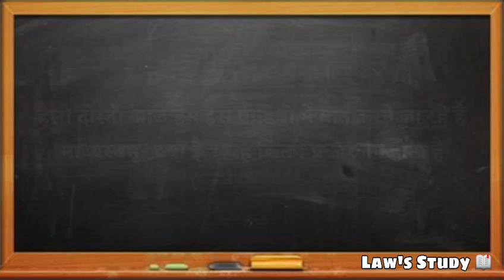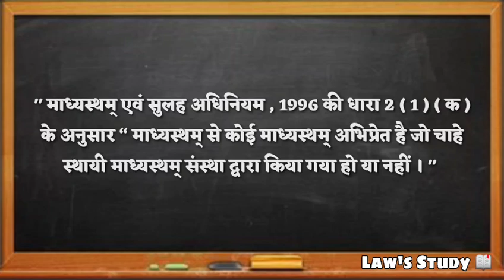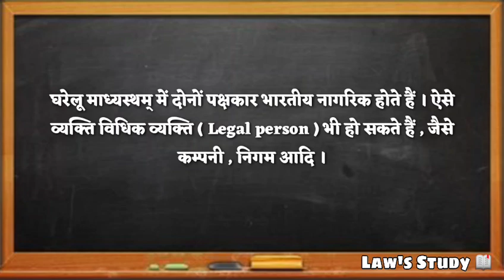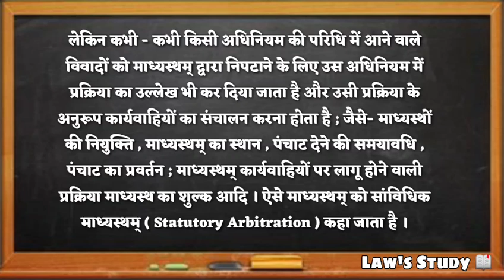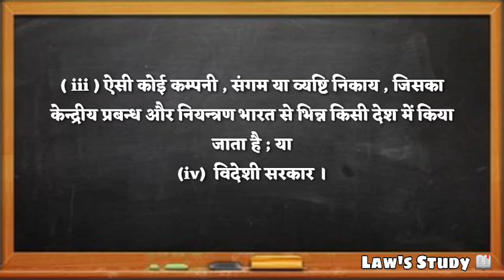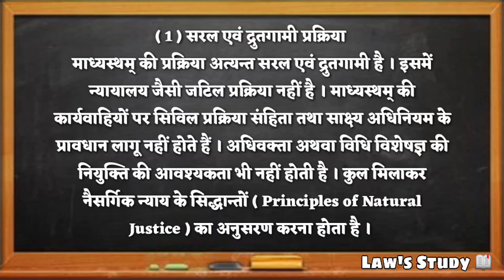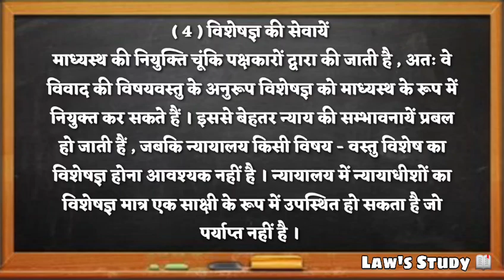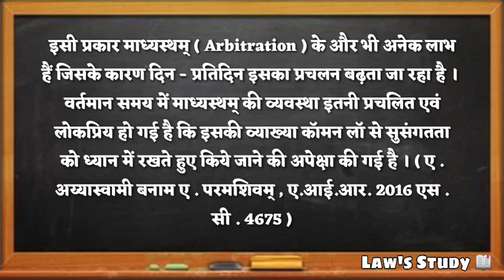माध्यस्थम् ' क्या है ? यह कितनी प्रकार का होता है ? What is ' Arbitration ' Law's study 📖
माध्यस्थम् ' क्या है ? यह कितनी प्रकार का होता है ? इसके लाभों का संक्षेप में उल्लेख कीजिये ।
[ What is ' Arbitration ' ? What are the kinds of arbitration ? Discuss in brief the advantage of arbitration .

Arbitration in india, arbitration agreement, arbitrator, what is mediation